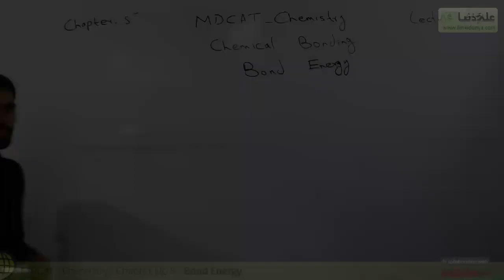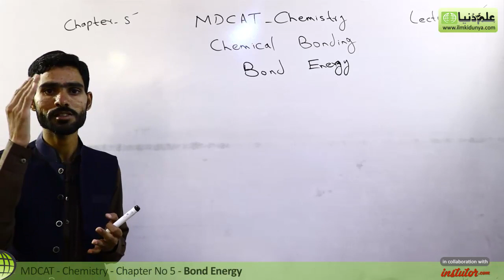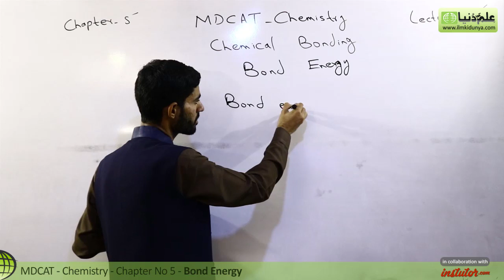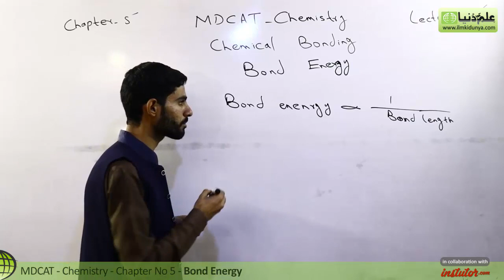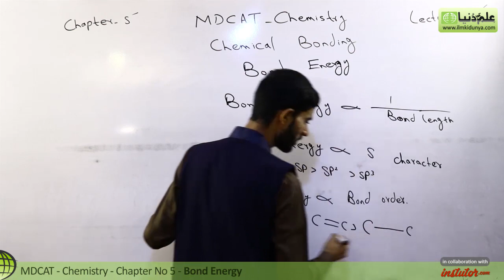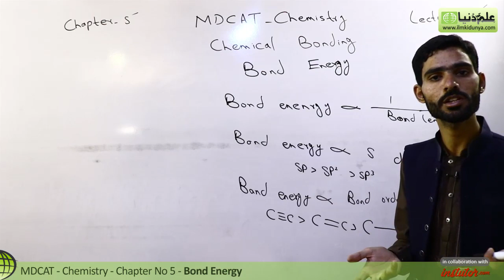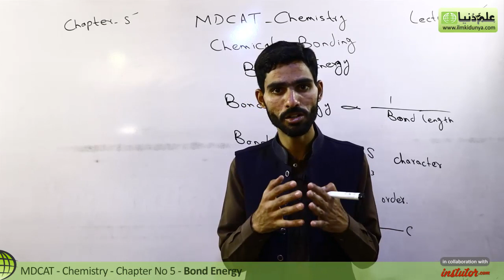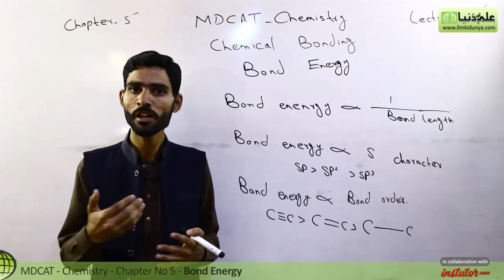MDCAT Chemistry Lecture Series - Ch 5 - Bond Energy - MDCAT Chemistry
In this online Farhan yousaf  Discuss about  MDCAT Chemistry Lectures series chapter 5 Chemical Energetics. in this video i will discuss about topic Bond Energy.

for online mdcat chemistry preparation mcqs visit